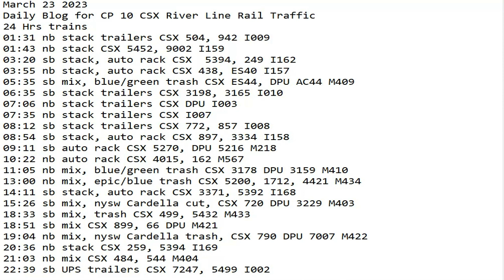March 23 2023 BigTrains.TV CP 10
24 Hrs trains
01:31 nb stack trailers CSX 504, 942 I009
01:43 nb stack CSX 5452, 9002 I159
03:20 sb stack, auto rack CSX  5394, 249 I162
03:55 nb stack, auto rack CSX 438, ES40 I157
05:35 sb mix, blue/green trash CSX ES44, DPU AC44 M409
06:35 sb stack trailers CSX 3198, 3165 I010
07:06 nb stack trailers CSX DPU I003
07:35 nb stack trailers CSX I007
08:12 sb stack trailers CSX 772, 857 I008
08:54 sb stack, auto rack CSX 897, 3334 I158
09:11 sb auto rack CSX 5270, DPU 5216 M218
10:22 nb auto rack CSX 4015, 162 M567
11:05 nb mix, blue/green trash CSX 3178 DPU 3159 M410
13:00 nb mix, epic/blue trash CSX 5200, 1712, 4421 M434
14:11 sb stack, auto rack CSX 3371, 5392 I168
15:26 sb mix, nysw Cardella cut, CSX 720 DPU 3229 M403
18:33 sb mix, trash CSX 499, 5432 M433
18:51 sb mix CSX 899, 66 DPU M421
19:04 nb mix, nysw Cardella trash, CSX 790 DPU 7007 M422
20:36 nb stack CSX 259, 5394 I169
21:03 nb mix CSX 484, 544 M404
22:39 sb UPS trailers CSX 7247, 5499 I002